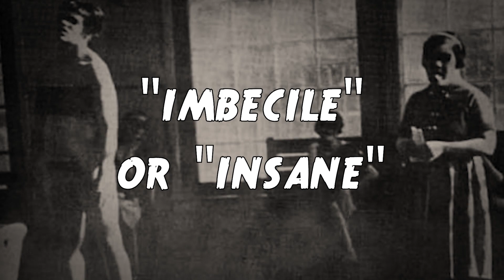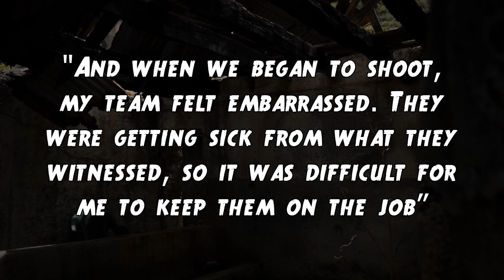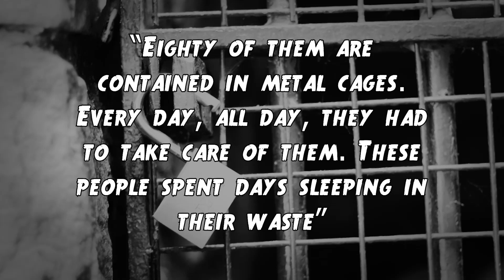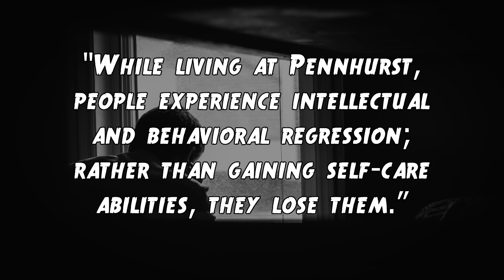The Dark Horrors That Occurred Behind Closed Doors At The Pennhurst Asylum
Pennhurst Asylum was a former institution for people with intellectual and developmental disabilities that opened in 1908 and closed its doors in 1987. During its 79-year history, the asylum was plagued by reports of abuse, neglect, and mistreatment of its residents. In this true crime series, we'll delve into the dark secrets of Pennhurst Asylum and the ghostly encounters that still haunt visitors to this day.

Join us on a journey into one of the most haunted places in America as we uncover the chilling history of Pennhurst Asylum. In the early days, Pennhurst was lauded as a model institution for the care of people with disabilities, but as the years went by, the conditions at the asylum deteriorated rapidly. Reports of overcrowding, unsanitary conditions, and physical and emotional abuse were rampant, and the residents of Pennhurst were left to suffer in deplorable conditions.

But that's not all - some believe that the spirits of those who suffered at Pennhurst still linger on the property, making it a hotbed of paranormal activity. The asylum has been the subject of countless ghost stories, and visitors to the abandoned hospital have reported hearing voices, seeing apparitions, and feeling a presence that they cannot explain.

In this true haunting series, we'll explore the history of Pennhurst Asylum, the institutional abuse that took place there, and the ghostly encounters that continue to haunt visitors to this day. From interviews with former staff and residents to investigations into the paranormal activity at Pennhurst, this video will take you on a journey into the heart of one of the most haunting places in America.